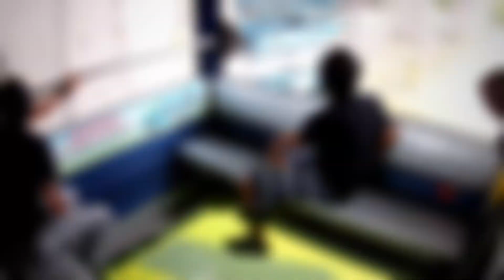Ngong Ping 360 Cable Car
Sharing our awesome crystal cabin experience at Ngong Ping 360 Cable Car, Hongkong. It is visually spectacular 5.7KM journey between Tung Chung Center and Ngong Ping Village in Lantau Island. It was a breathtaking view from the top while we dangled from more or less 460 meters above sea level seeing the stunning landscape of Lantau Island and beyond. It's one of the most unforgettable experience I had next to Disneyland when I traveled to Macau and Hongkong. You can get discounted price for standard and crystal cabin at Klook.

How to get there:
🚩Book a flight to Hongkong via Cebu Pacific, Philippine Airlines or Air Asia. There are also other international carriers (airlines) having direct flights to Hongkong.
🚩Take MTR going to Tung Chung Center and proceed to the Ngong Ping 360 Cable Car counters
🚩Have your tickets validated, expect for long queue due to the number of tourists visiting the place
🚩You'll have to wait for your turn to ride the cabin going to Ngong Ping Village.

Please like and follow Wander Tolits!